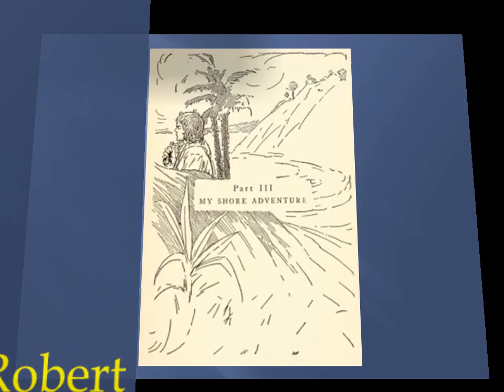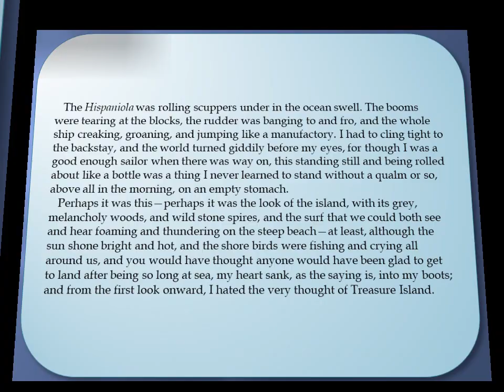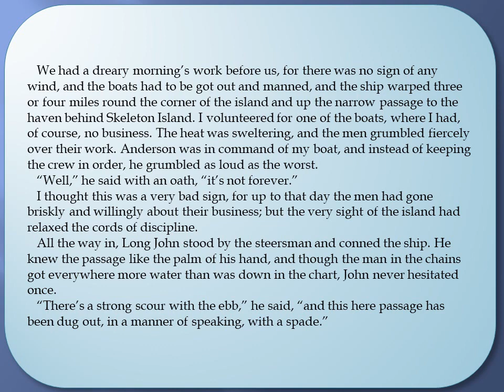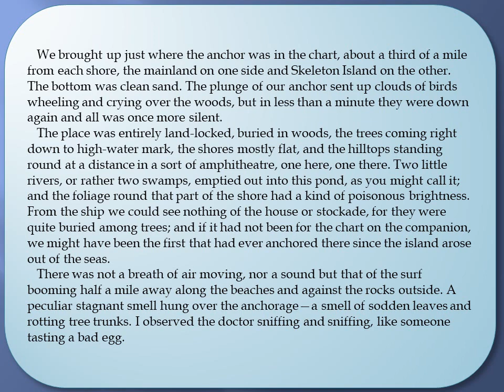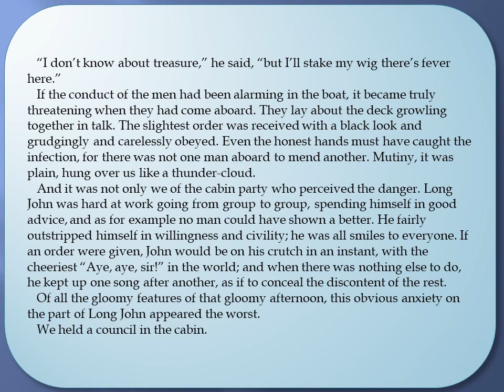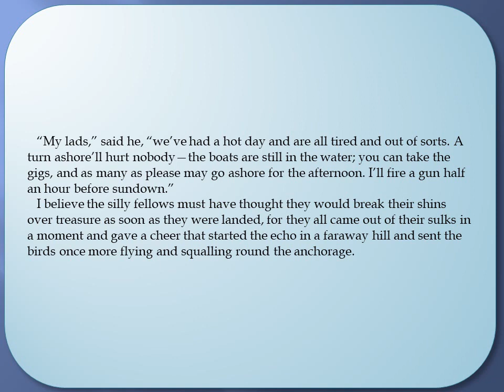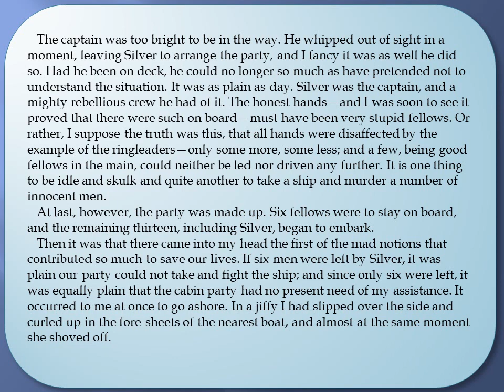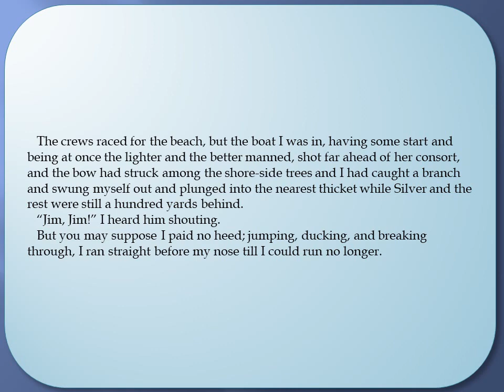Treasure Island Chapter 13 How My Shore Adventure Began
Jim escapes.